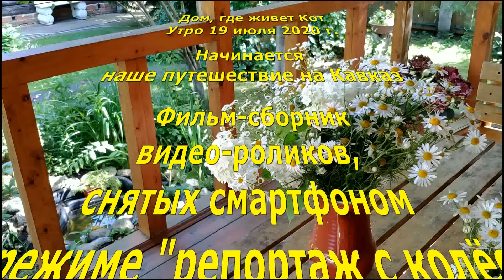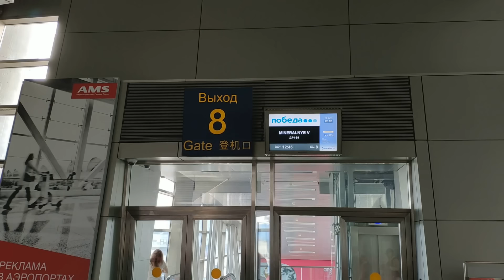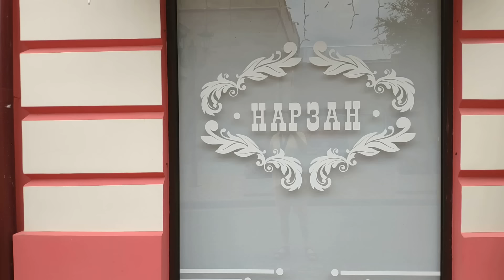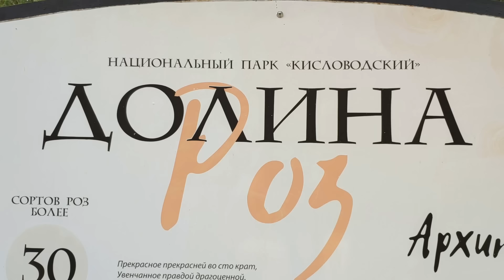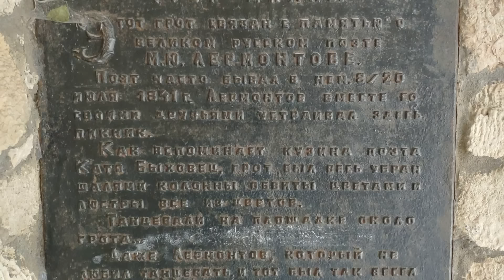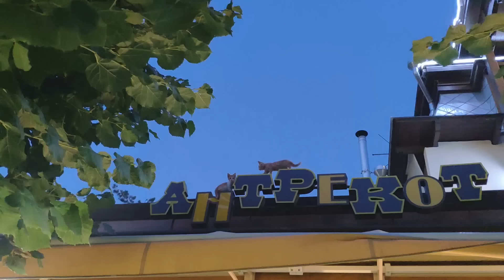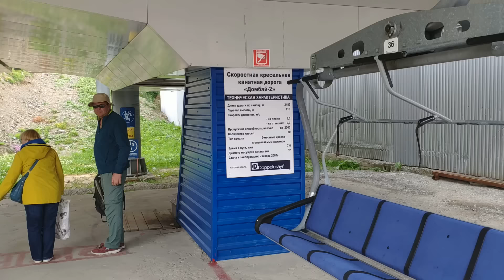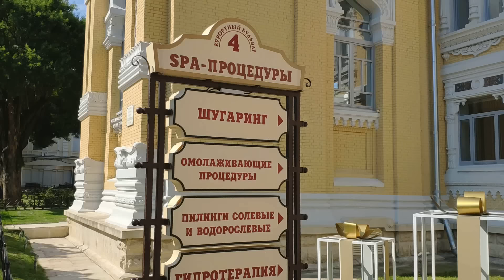Свадебное путешествие на Кавказ или Ловим эмоции над облаками! | Honeymoon trip to the Caucasus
Вся наша поездка на Кавказ - праздник в честь очередной годовщины свадьбы.
Все семейные праздники и годовщины мы отмечаем в романтичных путешествиях! (И Вам рекомендуем!)
Возможно, что кто-то посчитает, что отмечать День Свадьбы на голом камне в горах с шампанским и яблоком - дёшево и скучно... а нужны богатый стол в ресторане и куча гостей... Это дело вкуса и привычек.
Мы помним все свои Праздники!
А последние 5 лет (как я начал делать фильмы) и Вы - стали свидетелями ВСЕХ НАШИХ семейных торжеств! 🤗
У нас от Вас, дорогие друзья - нет секретов!
Как я и обещал - сразу по возвращении домой (к компьютеру) - я выпускаю для моего доброго любимого зрителя Канала YouTube данный фильм-сборник видео-роликов со смартфона! Скоро у Вас отпуск, а Вы еще не приняли решение, как и где его провести - смотрите фильм - это очень интересно!
Если есть вопросы, спрашивайте в комментариях под фильмом и я обязательно отвечу Вам!
P.S. Большой фильм со всеми подробностями и комментариями - обязательно будет! Как только я завершу серию летних путешествий - сяду за монтажный стол!
А для тех из Вас, кто соберется в Кисловодск - замечательное ПРЕДЛОЖЕНИЕ от доброго Друга моего Канала - ООО "Туристическая компания "Кавказ-Тур" Инстаграм: @kavkaztour026), Тел.
Это Фантастика!  :-)
Примерный Маршрут нашего путешествия по Кавказу (КМВ) с 19 по 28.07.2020г.:
P.S. Видео снято смартфоном Xiaomi MI 8